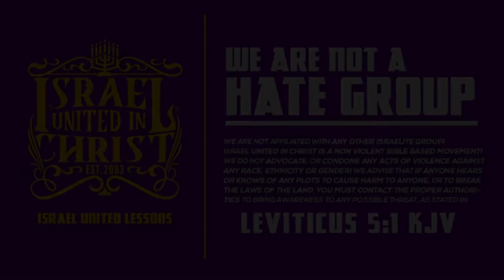Brother, How Are We Free?